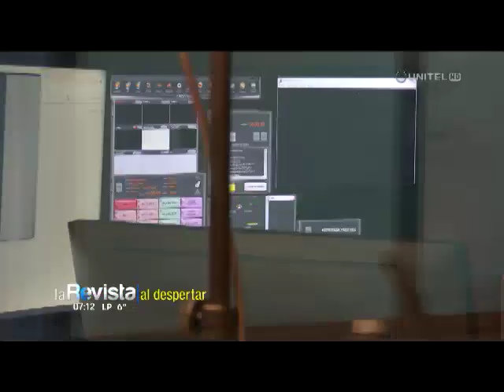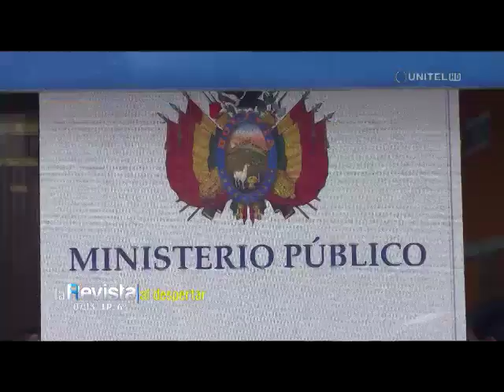Emiten orden de aprehensión contra Óscar Silva, Iván Canelas y Gary Medrano